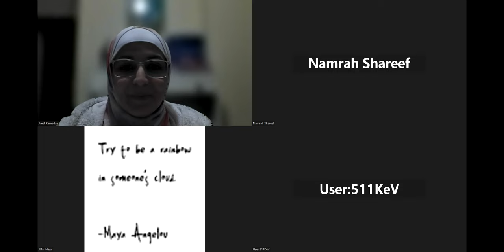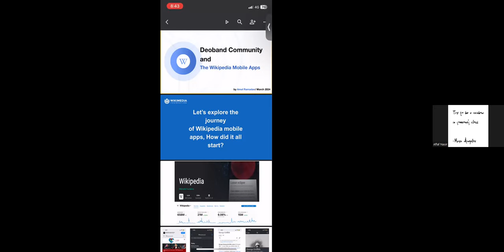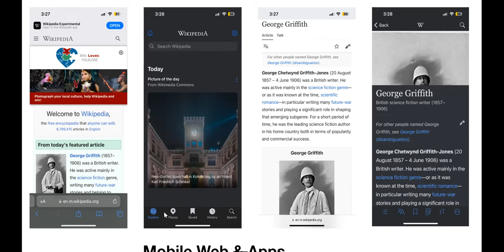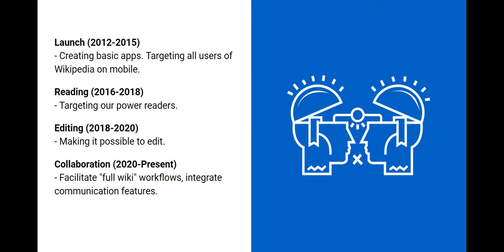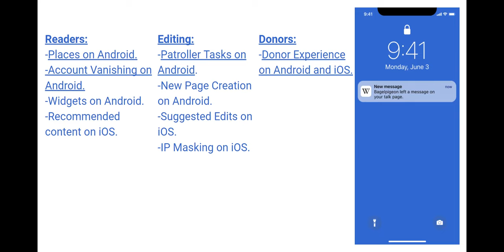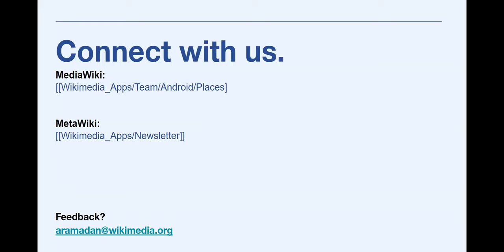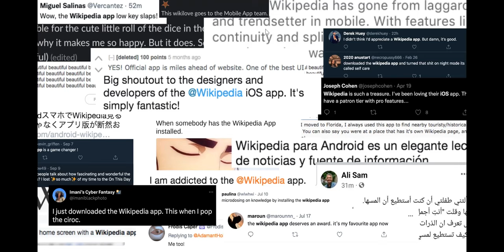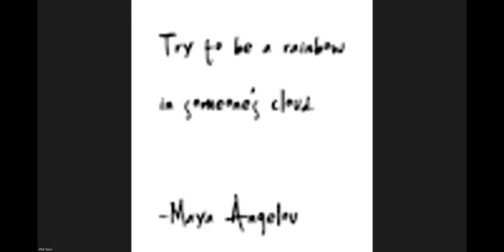Engage and Retain Improving User Experience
In the 15th DCW Conversation Hour, we tried exploring Wikimedia User Experience, and how particularly Wikimedia Foundation (WMF) engages and works to achieve the best of it. The conversation features Amal Ramadan, a Senior Community Relations Specialist at the WMF, where she supports the i0S and Android App Teams by building a bridge between the users' experiences and requests to enhance the apps.

A wide majority of contributors on Wikimedia projects edit using mobile phones and face a bulk of challenges due to lack of features and compatibility. This conversation aims to address some of those challenges and understand the dynamics behind engaging and retaining users using "Wikimedia Mobile Apps".